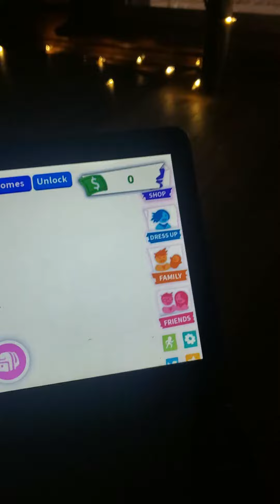March 9, 2021